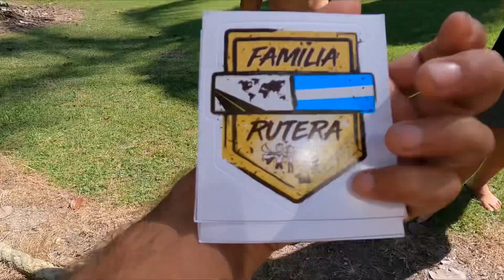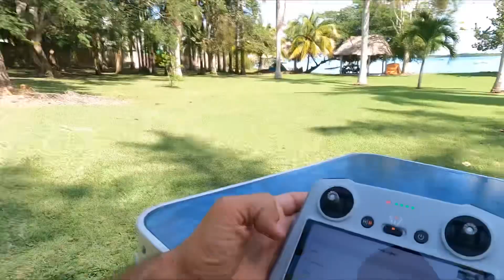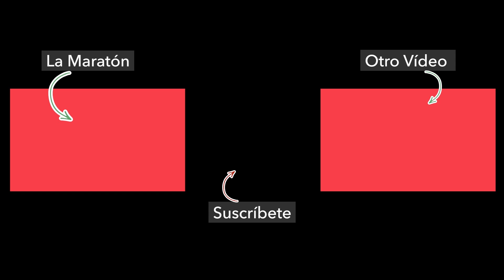185. Tengo una ADICCIÓN que confesaros - VIAJE A MÉXICO 🇲🇽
⭐️ GUÍA DE REGALO

APOYA NUESTRA VUELTA AL MUNDO...
📕 Comprando nuestro LIBRO: LOS MUNDO "Quitando peros a la vida"

MÁS VÍDEOS...

AFILIACIONES QUE NOS PAGAN SI COMPRAS...

RESUMEN DE NUESTRO PROYECTO...
Los Mundo, somos una familia de 5 dando la vuelta al mundo (papá Mundo, Dani, Mamá Mundo, Marta, y Los Mundito, Tao, Dhara y Erik En 2018 lo vendimos todo y nos lanzamos a VIVIR VIAJANDO (Mira la Maratón de todo el viaje Desde entonces estamos viajando en el continente americano y nos hemos reinventando como Nómadas digitales, Youtubers, Instagramers o creadores de contenido Elegimos viajar en un camión camper porqué creíamos que era lo ideal para viajar en Familia ( consejos para viajar en Camper Nuestro camión se llama RUM RUM y es un Mitsubishi Fuso Canter 4x4 ( Conoce a RUMRUM En 2022 decidimos camperizar de nuevo a Rum Rum lo cual nos llevó a realizar una parada de casi un año en San Cristóbal de las Casas, México (Vídeos de Camperización Lo que más nos preguntan acerca de nuestro viaje es cómo hacemos con el dinero (aquí lo explicamos todo... desde cuánto ganamos a cómo y cuánto gastamos ... Pero también al viajar con niños, van a la escuela??